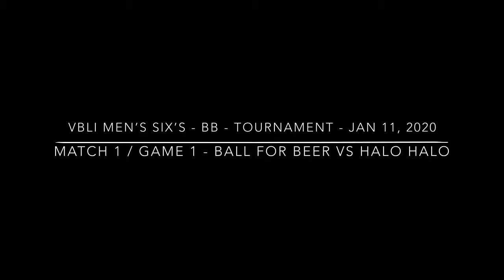Jan 11, 2020 - Men's Six's Volleyball - Ball for Beer vs Halo. Halo - M1 / G1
Men's Six's Volleyball - BB
Ball for Beer vs Halo Halo

Ball for Beer Roster:
Caleb Clock
DJ Scully
Eric Lewis
Josh Dailey
Matt Durling
Mavina Lim
Tyler Zowaski

Halo. Halo Roster:
Freddy Mendoza
Alglyn Duran
Carl Link
Christopher Mapa
Enrico Jr Duran
Joel Ryan Poladian
Kryon Grant